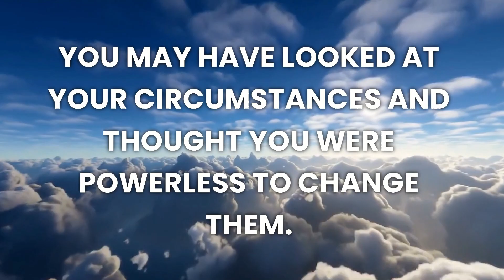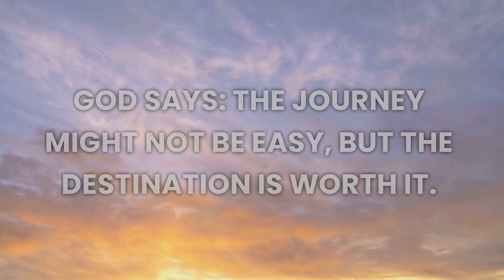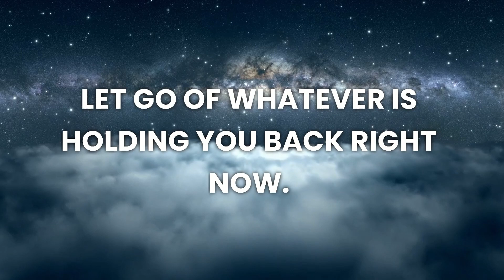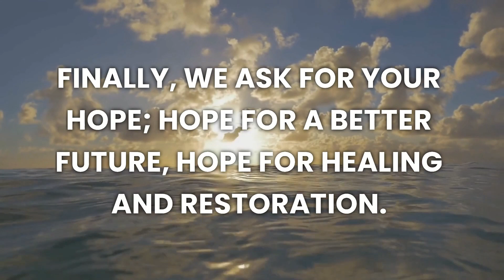God Says This Is Your Last Chance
God Says This Is Your Last Chance To Be Warned.  Don't Ignore this message today.

OR ARTLIST